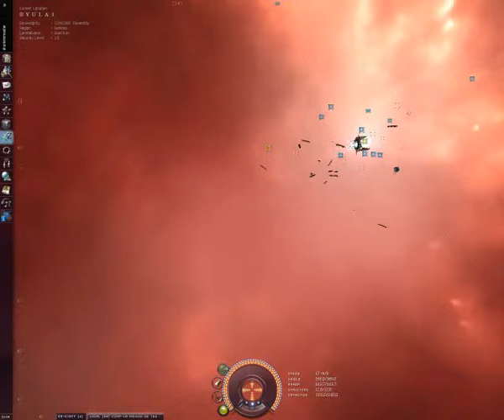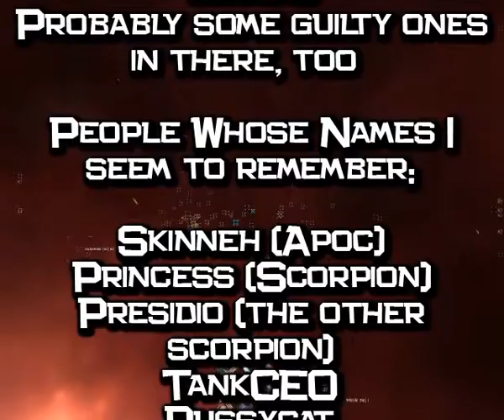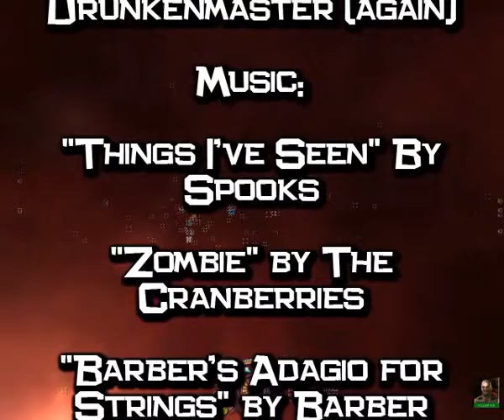Eve Online - Zombies Smartbomb Yulai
This goes back a few years.  Zombies decided it would be funny to sit on a gate at the universe hub and smartbomb repeatedly.  I agreed and went along to film it for them.